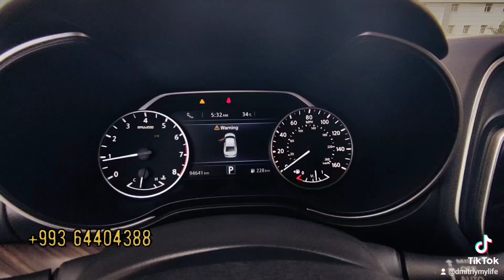2016 Platinum 360°camera STILLEN Custom 3.5l V6 340hp From Turkmenistan Ashgabat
Nissan Maxima 2016 Platinum For sale 12.500$